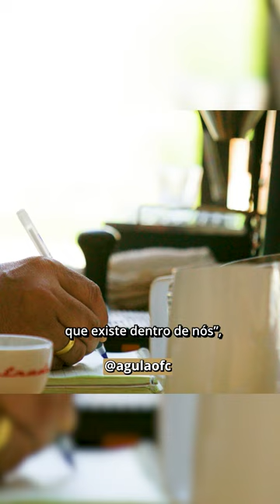CÂNCER historia shorts